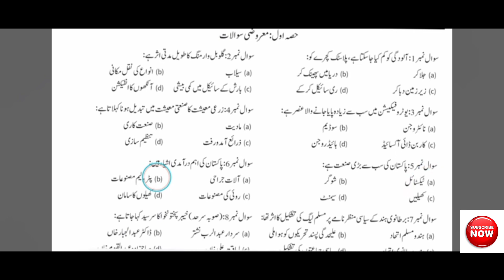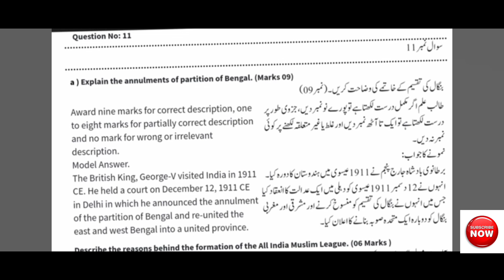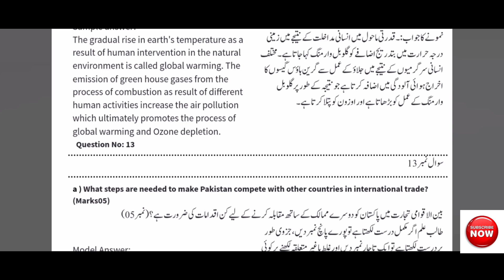8th Class History Geography Objective ,Subjective Paper 2023// 8th Class History Geography 2nd term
8th class history geography objective paper 2023, 8th class history geography second term paper 2023-24,8th class original paper of history geography subjective 2023, 8th class history geography  guess paper 2023-24